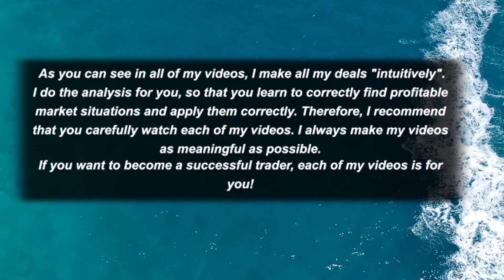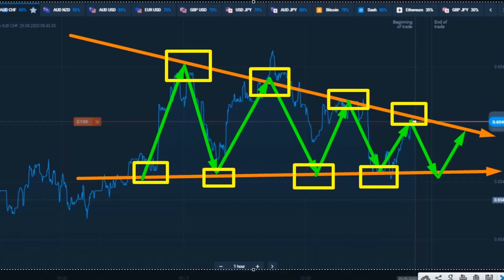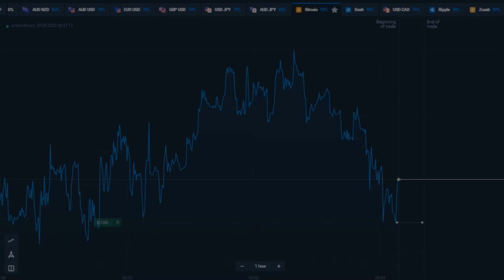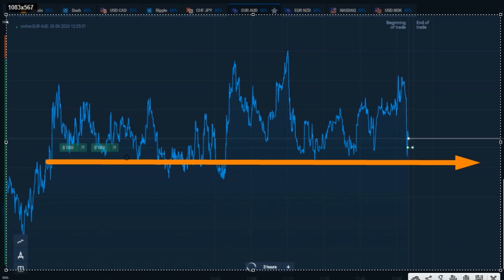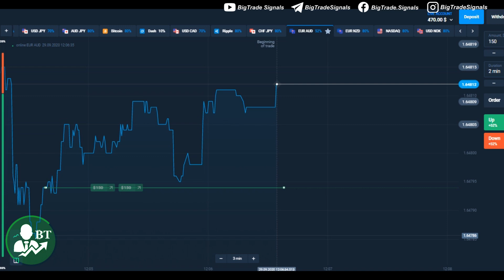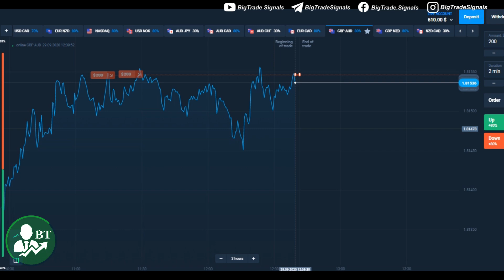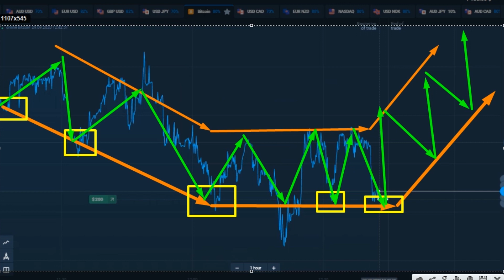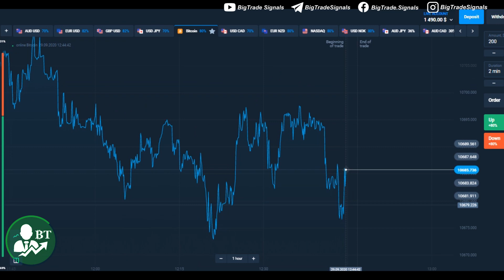REALLY WINNING STRATEGY FOR OLYMP TRADE! REAL ACCOUNT | BIGTRADE SIGNALS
➤ Registration on the Olymp Trade platform + BIG DEPOSIT BONUS
قناة My Telegram مع إشارات مجانية